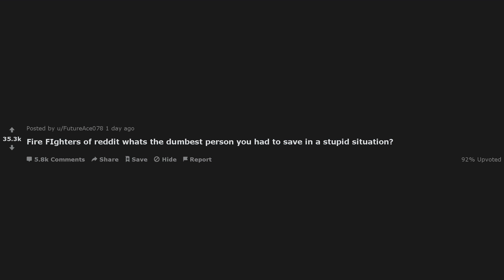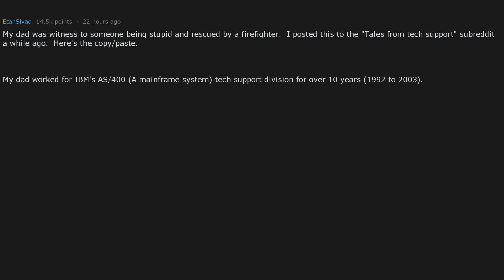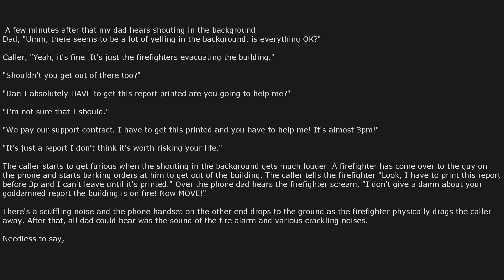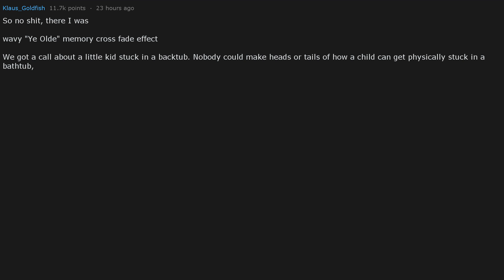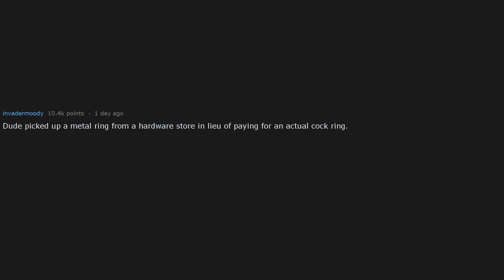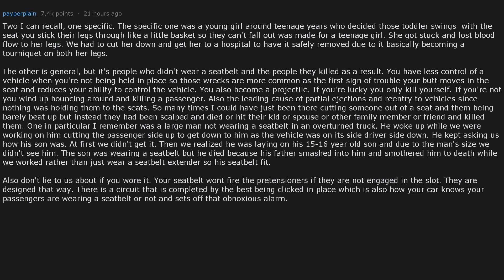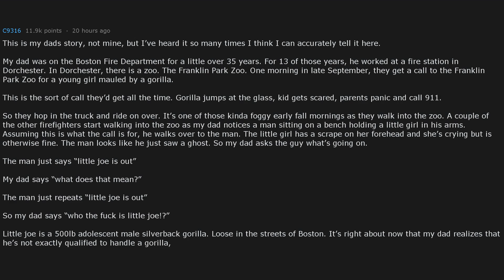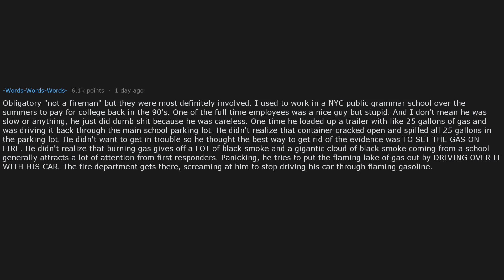Fire Fighters, Whats The Dumbest Person You Had To Save? (r/AskReddit)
Hey guys,